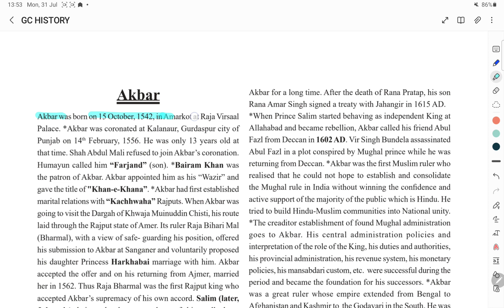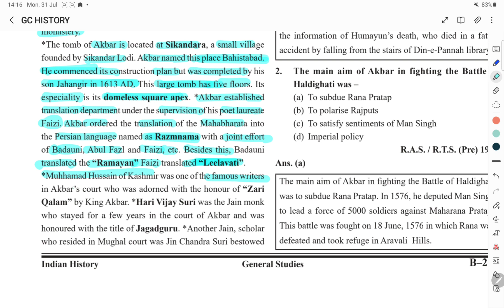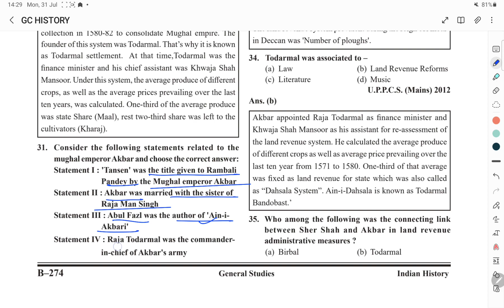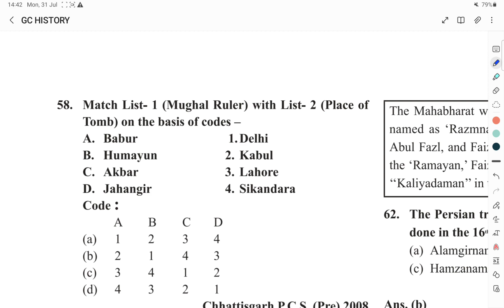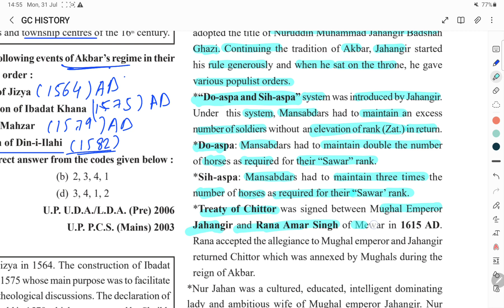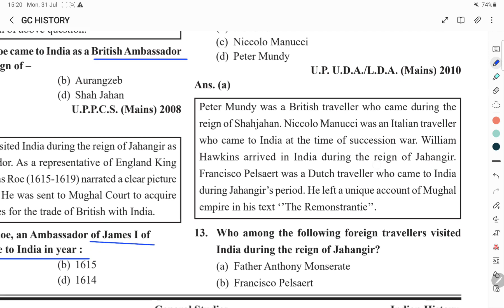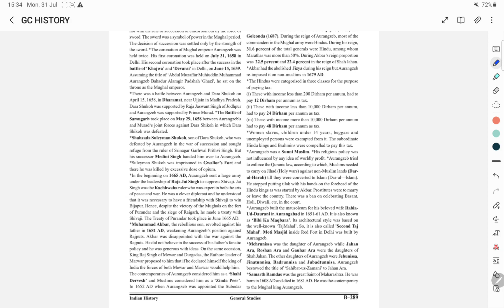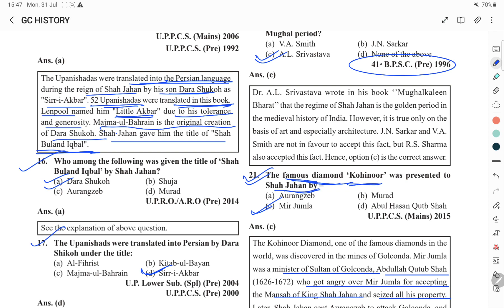GHATNACHAKRA MEDIEVAL HISTORY|मध्यकालीन भारत इतिहास| घटनाचक्र इतिहास |UPSC MEDIEVAL HISTORY| BPSC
GHATNACHAKRA MEDIEVAL HISTORY|MEDIEVALHISTORY|GHATNACHAKRA|UPSC MEDIEVAL HISTORY|GHATNACHAKR HISTORY
# BPSC DEMYSTIFIED
# BAGHESHWAR DAM SARKAR

BPSC DEMYSTIFIED
GHATNACHAKRA MEDIEVAL HISTORY
# CHAPTERWISE

पॉलिटी ghatna chakra 2022 polity
Ghatnachakra Book Kit घटना चक्र
ghatna chakra purvavlokan history 202 |
Modern History आधुनिक भारत Medieval History
घटनाचक्र पूर्वावलोकन भूगोल 2023
घटना चक्र सामान्य अध्ययन पूर्वावलोकन भारतीय इतिहास 2023
घटना चक्र पूर्वावलोकन 2023 ! भूगोल !!
ghatna chakra purvavlokan 2023 घटना चक्र सम्पूर्ण प्राचीन इतिहास ( ancient history of india) IAS/SDM परीक्षा में पूछे गए प्रश्न
Purvavlokan Indian History
Ghatna Chakra
घटना चक्र घटना चक्र भूगोल घटना चक्र पूर्वावलोकन 2022
घटना चक्र पूर्वावलोकन आधुनिक भारत का इतिहास 01 घटना चक्र पूर्वावलोकन घटना चक्र वार्षिकांक 2022
घटना चक्र नवंबर 2023 घटना चक्र नवम्बर 2023
जून 2022घटना चक्र करंट अफेयर्स घटना चक्र करंट अफेयर्स 2022
जून 2022 घटना चक्र सार संग्रह घटना चक्र पुरस्कार एवं सम्मान 2022
घटना चक्र gs pointer 2022
घटना चक्र सामान्य विज्ञान 2022 घटना चक्र जनवरी 2022

ghatna chakra general science ghatna chakra science in ENGLISH
ghatna chakra science ghatna chakra flowchart general science science
ghatna chakra in english ghatna chakra general science in english
ghatna chakra science book 2022 ghatna chakra science for rly
ghatna chakra science for bpsc general science ghatna chakra
physics ghatna chakra purvavlokan 2022
ghatna chakra purvavlokan science 2022 ghatna chakra purvavlokan 2022
science ghatna chakra ghatna chakra general science ghatna chakra chemistry
bpsc ghatna chakra purvavlokan 2021 modern history bpsc ghatna chakra purvavlokan 2023
ghatna chakra purvavlokan 2022 bpsc ghatna chakra 38th to 66th bpsc 2022
new book ghatna chakra purvavlokan 2022 science ghatna chakra science
ghatna chakra history ghatna chakra general science 2022 ghatna chakra purvavlokan 2022
history ghatna chakra general science chemistry ghatna chakra purvavlokan science 2022
bpsc ghatna chakra purvavlokan 2023 ghatna chakra general science
ghatna chakra purvavlokan 2021 pdf ghatna chakra purvavlokan geography 2023 67th bpsc ghatna chakra purvavlokan 2021 bpsc ghatna chakra purvavlokan ghatna chakra
bpsc purvavlokan 67th bpsc ghatna chakra purvavlokan 2023 science bpsc
ghatna chakra purvavlokan 2021 modern history ghatna chakra history
2022 ghatna chakra history ghatna chakra purvavlokan 2022 ghatna chakra geography
ghatna chakra ghatna chakra current affairs 2022 ghatna chakra pointer
ghatna chakra history ghatna chakra chemistry ghatna chakra book review
ghatna chakra for 67th bpsc ghatna chakra pointer 2022 ghatna chakra modern history science
ghatna chakra for bpsc 67th bpsc fre exam ghatna chakra ghatna chakra gk ghatna chakra gka ghatna chakra 2022 ghatna chakra physics ghatna chakra for cdpo
ghatna chakra science ghatna chakra gs pointer ghatna chakra chemistry chemistry
ghatna chakra 2021 ghatna chakra 2021 science ghatna chakra chemistry
ghatna chakra science 2021 ghatna chakra science ghatna chakra chemistry 2022
ghatna chakra gk ghatna chakra book ghatna chakra ghatna chakra gk 2023
ghatna chakra gk book ghatna chakra gk book review ghatna chakra book review
ghatna chakra gs ghatna chakra pdf सभी gk books का निचोड़ ghatna chakra gka ghatna chakra gk 2022
ssc ghatna chakra gk 2022 ghatna chakra gk lekhpal ghatna chakra lekhpal book 2022
ghatna chakra gk book 2020 gk ghatna chakra book ghatna chakra science in hindi
ghatna chakra science science ghatna chakra in hindi sure study ghatna chakra drishti
science book science ghatna chakra biology in hindi ghatna chakra history BPSC  DEMYSTIFIED science biology ghatna chakra book biology
ghatna chakra drishti science book pdf in hindi ghatna chakra current affairs 2022
ghatna chakra biology lucent science in hindi science ghatna chakra general science
ghatna chakra geography in hindi gs drishti ghatna chakra ghatna chakra science in english
ncert science ghatna chakra current affairs 2021 gs ghatna chakra in hindi science book
drishti gs book ghatna chakra gk gs pointer ghatna chakra science class speedy science in ENGLISH
drishti science class ghatna chakra science book history ghatna chakra in ENGLISH ghatana chakra science ghatna chakra polity
ghatna chakra science geography ghatna chakra in ENGLISH science marathon class lucent biology in ENGLISH
biology ghatna chakra 2022 ghatna chakra gk book ghatna chakra history in ENGLISH
ghatnachakraphys ghatna chakra 2023
# ghatna chakra science in hindi 2023
speedy gk
# BIHAR SPEEDY CURRENT